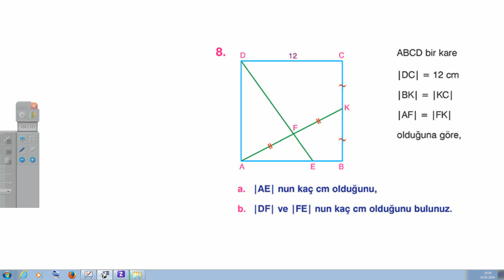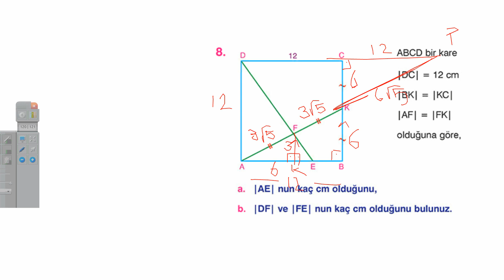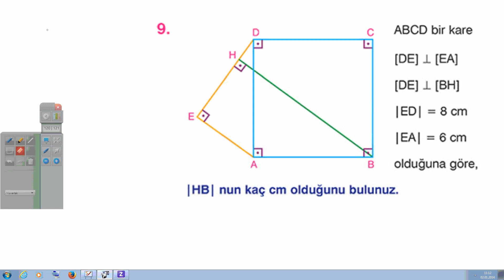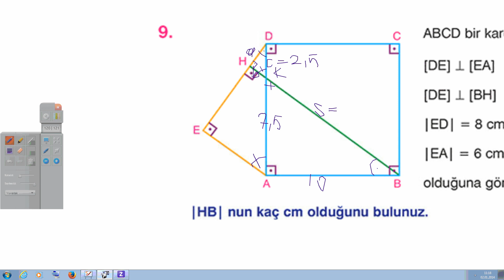StarBoard 10 54 08 02 01 2014 11a kare 2